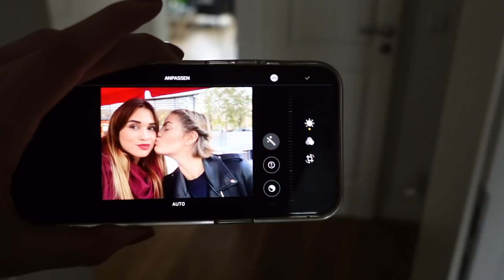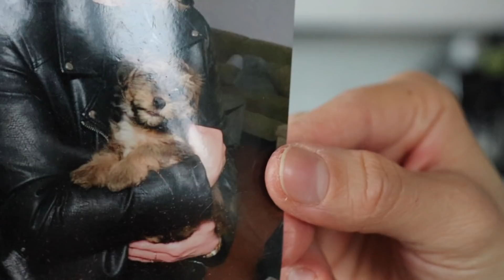ALTE Pärchenbilder nachstellen 📸😳 I Coupleontour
Hey Bubus! ♥

Wir haben Bilder von 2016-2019 nachgestellt & das ist dabei rausgekommen. Bei manchen Bildern war es leider spiegelverkehrt (haben wir erst im Nachhinein gesehen). :(

🔆 Hier könnt ihr unser Buch vorbestellen, damit ihr es DIREKT nach Veröffentlichung in den Händen haltet:

Wir sind Vanessa und Ina und sind seit dem 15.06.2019 verlobt. Seit September 2018 haben wir einen gemeinsam Instagram-Account seit Dezember 2018 drehen wir gemeinsam Youtube-Videos. Wir versuchen zahlreiche Themen anzusprechen - vom Coming-Out, über Arten-von-Küssen-Videos, Liebe, peinliche Geschichten, das Leben und versuchen dir zu helfen oder dich vielleicht zum Lachen zu bringen :)

Das Tollste ist: wir können dir vielleicht mit unseren Videos helfen und dir ein Lächeln ins Gesicht zaubern. Muahmuahs!

Diese dienen zur Orientierung und schnellem finden der Produkte und werden je nach Erfolg mit einer Provision ausgezahlt falls diese genutzt werden :). Natürlich bleibt es euch allein überlassen wo ihr die Produkte kaufen möchtet :)